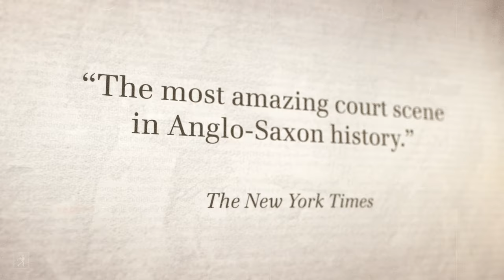Why the Scopes Monkey was THE TRIAL OF THE CENTURY.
Author Gregg Jarrett explains the overarching details of the Scopes Monkey trial, and demonstrates why this trial truly was the trial of the century. THE TRIAL OF THE CENTURY is now available wherever books are sold.